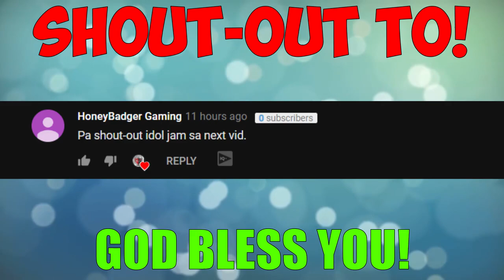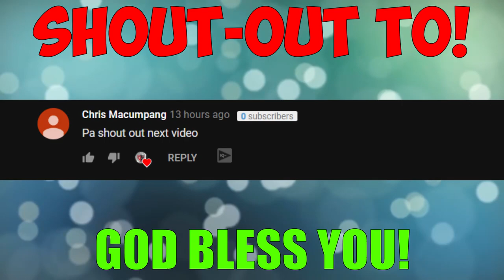KALOKOHAN NG TEAM PH! (MAPAPATAWA KA!)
ING: JamSuit
       :JamSuitYT
Server: PC-Asia